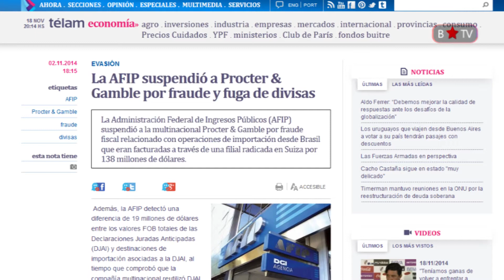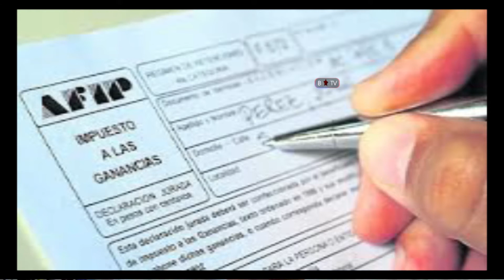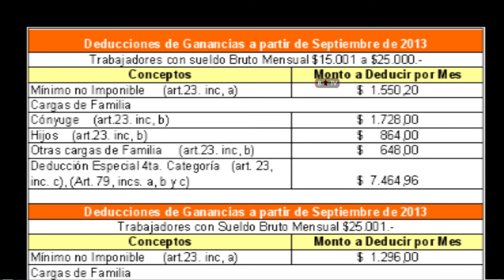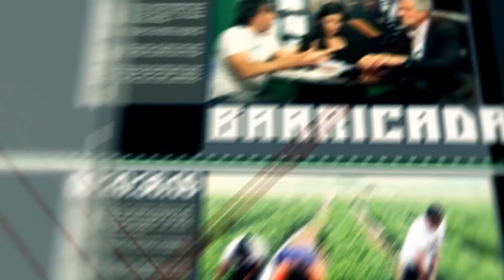Evasión y elusión impositiva de transnacionales y riguroso cobro a los trabajadores: Julio Gambina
Podes ver la columna semanal de Julio Gambina todos los miércoles en vivo en el Noticiero Popular, a las 20hs
Si te lo perdiste, vuelve a emitir los viernes a las 20hs.

Julio es Doctor en Ciencias Sociales de la Facultad de Ciencias Sociales de la UBA. Es Profesor de Economía Política en la Facultad de Derecho de la Universidad Nacional de Rosario, Presidente de la Fundación de Investigaciones Sociales y Políticas, FISYP, e Integrante del Comité Directivo del consejo Latinoamericano de Ciencias Sociales, CLACSO (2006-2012). También participa como miembro del Consejo Académico de ATTAC-Argentina y dirige el Centro de Estudios Formación de la Federación Judicial Argentina. También participa como columnista sobre Economía y Cooperativismo en medios periodísticos de Capital Federal y del interior del país.